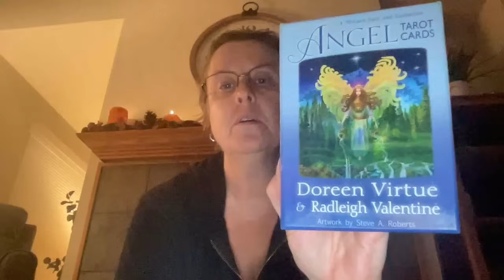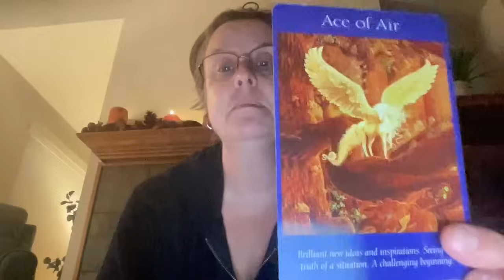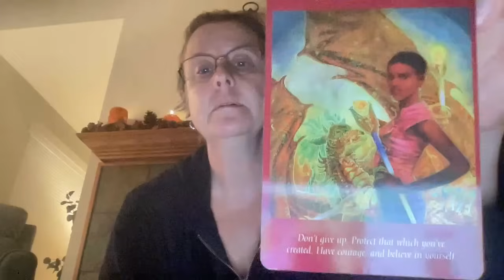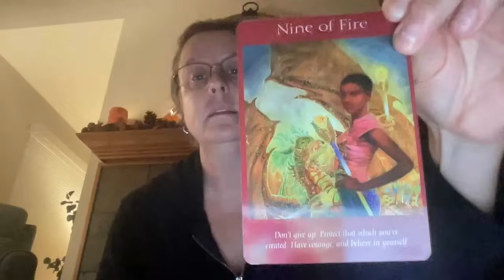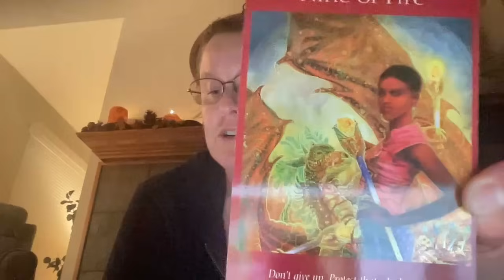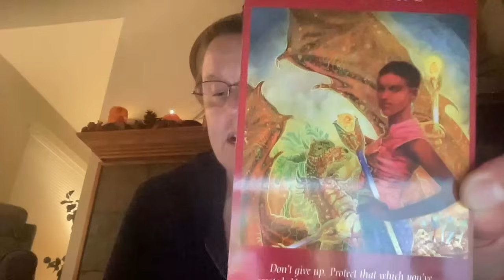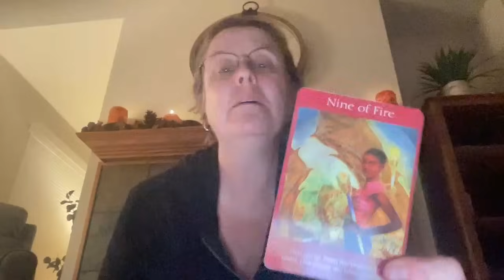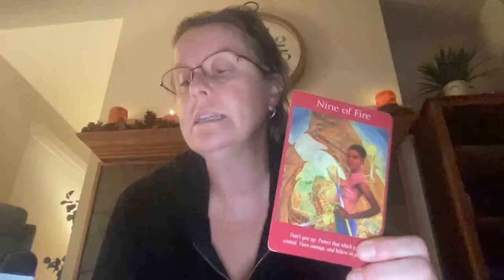What Your Angels Are Trying to Tell You TODAY!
➡️ JOIN THE SPIRIT CIRCLE. We'd loved to have you! 😇

3️⃣ Let ads run for a bit of time (take a break, grab a snack & come back) 😁
5️⃣ Visit our Planner Shop (link below)👇🏼

DOWSING RODS
♦️Velcro for Dowsing Rods

♦️Angel Cards
♦️Big Book of Angel Cards
♦️Oracle of 7 Energies Cards
♦️Soul Mirror Oracle Cards
♦️The Enchanted Map Oracle Cards
♦️The Light Seer's Tarot Cards

♦️Let Your Spirit Guides Speak
♦️How to Read the Akashic Records (cheaper at B&N)
♦️A Course in Miracles Made Easy
♦️The Life-Changing Power of Intuition
♦️You Are A Channel
♦️The Power of Now
♦️The Four Agreements
♦️The Untethered Soul
♦️A New Earth

♦️ PRAYER EXAMPLE FOR DOWSING RODS
I close my aura to all but my higher self, the God consciousness, my guides and guidances and ask Archangel Michael to please protect this channel so it's only of the light. Amen